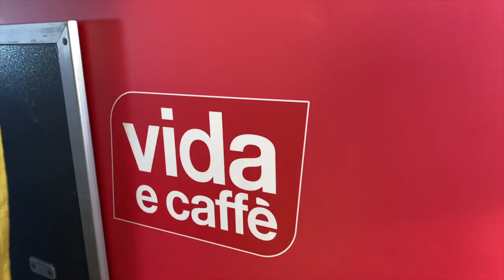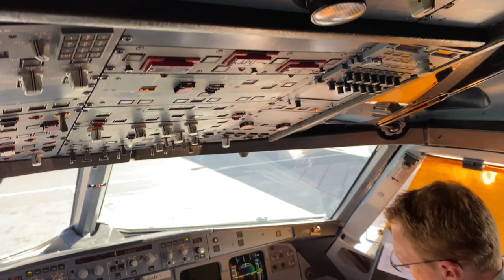LIFT AIRLINE | INAUGURAL FLIGHT | CAPE TOWN - JOHANNESBURG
I was so lucky to fly on Lift's first-ever flight from Cape Town to Johannesburg on 10th Dec 2020.

During such uncertain times, Lift is providing much-needed flexibility in the South African aviation industry changing the game... I truly enjoyed my experience and I know that they are going to conquer in South Africa!

INCREDIBLE Edit - Reuven Kustanovich
Vimeo: Reuven Kustanovich